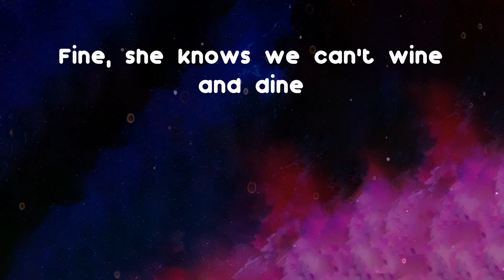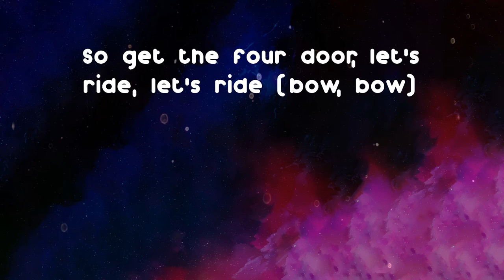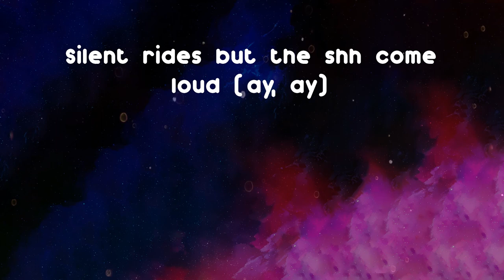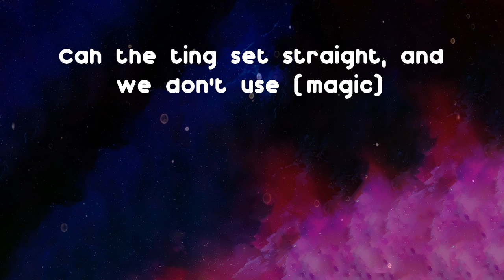iLL BLU - Magic (feat. OFB, Bandokay & Double Lz) (Lyrics)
Hope you enjoy Magic by iLL BLU

Magic (feat. OFB, Bandokay & Double Lz) - iLL BLU lyrics:
(ILL BLU)
(I got the magic)
Top floor with a sweet one
She didn't even know that day man brang it
Or I'm in the alleyway with a addict
He likes my food 'cause I don't add magic (I got the magic)
Shawty love talk, can't hack it
Back it, now she wan' copy my jacket (numbers don't lie, don't lie)
On tour, on stage I had it
My jewels shinin' so lavish (bow, bow)
Watch man vanish before man back it (runner)
You would've thought that the yutes done (magic)
Cats all like my food
Cah the ting set straight, and we don't use (magic)
T's in the trap, he can tell you 'bout cats and packs
And of course, he can tell you 'bout (magic)
Bro-bro got that yute and he still ain't rubbed
Guess he must use (magic)
I told bro its because of magic
But he's tellin' me it's straight juj
I told bae that your ting set good
Give her ten out of ten for the way she looks (ten)
My young boys should've read these books
Stays on a 1-2's tryna find these crooks (where they at?)
YOI in Feltham and crooks
And man ain't there for crashin' and jugs (ay, bow)
She loves me and I love me too
Then I guess me and her are just a like (yes)
I got green, got black, got white
When I chop that down gotta run FaceTime
Fine, she knows we can't wine and dine
So she stays at home, what's mine is mine (home body)
Me and bro got bine on bine
So get the four door, let's ride, let's ride (bow, bow)
I might let you have it (ay, ay)
I got you on a madness, yeah (Bow)
One face got you spazzin'
Numbers don't lie, don't lie
How many times you gotta know? (Ay, ay)
Do it for my bro, won't do it for a friend (I won't)
Play your position, I'll say that again (play it)
My shawty wants kisses and cuddles
But I wanna ride with spinners at ten (I do)
Ments, everyone's bad with their friends
Hence, why they get put on the bench (haha)
You ain't savin' these shots like Cech
If you don't move right then you're gonna get left (left)
Ting from West, man press and bounce (bounce)
Ouch, put my third leg in her mouth (ay)
Up in the dance, she's shakin' her arse
That's me and my buss down steppin' out (buss down)
Listen, you know I gotta step in style
Opp block tour but there's feds about (hot)
So we stay low, wan' blend it out
Silent rides but the shh come loud (ay, ay)
How many times you gonna go?
(ILL BLU)